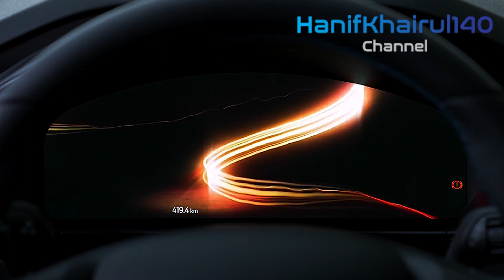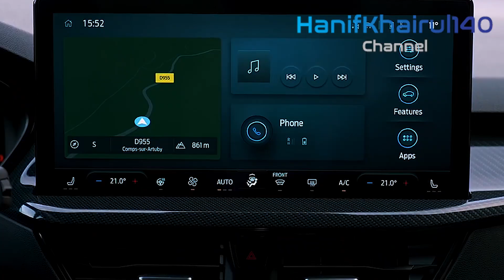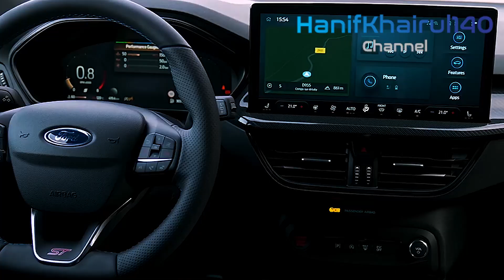New FORD Focus ST 2024 - Excellent Handling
Passage won't broaden the Center's life cycle past 2025, notwithstanding the far and wide drop in electric vehicle request that has provoked some adversary producers to slow the deliberately getting rid of their burning vehicles.

Passage reported in 2022 that it would close down the Center creation line in Saarlouis, Germany, in mid-2025. It has so far been fruitless in tracking down a purchaser for the site, yet Europe supervisor Martin Sander said the firm doesn't have "any designs to expand Center creation".

In the mean time, Renault has dropped the Initial public offering of its electric vehicle division, Ampere, JLR said it would ease back its EV progress to fabricate more PHEVs and the Volkswagen Gathering choked back on the result of a few EVs as supply dominated deals. Be that as it may, Sander said Passage stays focused on resigning ICE models and advancing with the switch.

Creation of the flow Passage Concentrate little vehicle will end in 2025 - and there's no quick indication of a replacement, as the vehicle producer moves towards an electric future.

The last fourth-age Center vehicles will carry out of the production line entryways in Saarlouis, Germany in 2025, Passage of Europe supervisor Stuart Rowley told European media short-term, with no "extra model" anticipated the plant's sequential construction systems subsequently.

Portage is yet to affirm on the off chance that the Attention will progress forward as an electric vehicle - however with declining deals of little hatchbacks in Europe and abroad, and the demise of the more modest Holiday before long, it's no conviction.

If You Want To Search By Brand Like:
1) BMW
2) Mercedes
3) Audi
4) Range Rover , Land Rover & Jaguar
4) KIA
5) Lexus
6) McLaren
7) Honda
8) FORD
9) Lamborghini
10) Toyota
11) Hyundai
12) Isuzu
13) Acura
14) Etc